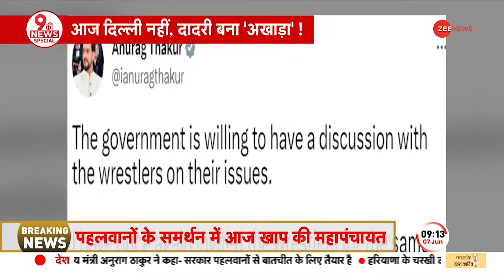Wrestlers Protest: पहलवानों के समर्थन में दादरी में आज महापंचायत, आगे की रणनीति पर होगी चर्चा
पहलवानों के आंदोलन को लेकर विनेश फौगाट के पैतृक गांव बलाली में आज महापंचायत आयोजित की जाएगी। इसमें दादरी जिले की तमाम खापें और पहवानों के परिजन भी शामिल होंगे

A mahapanchayat will be organized today in Vinesh Phogat's native village Balali regarding the movement of wrestlers. In this, the relatives of all the khapas and pahawans of Dadri district will also be involved.